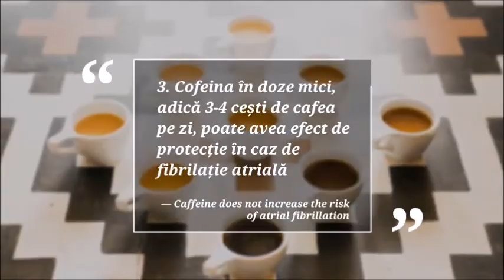Cele mai importante 3 lucruri pe care nu le știai despre cafea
Îți place cafeaua?
Iată 3 lucruri mai puțin cunoscute despre cafea pe care ar trebui să le știi!
Vrei să citești mai multe?